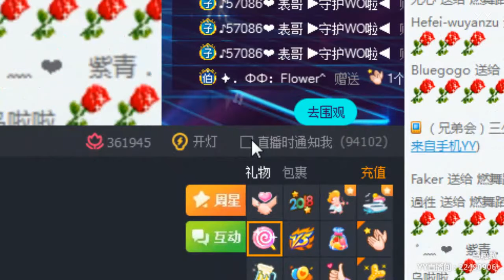YY LIVE 燃舞蹈 烏啦啦 -《燃舞蹈》（Artists・Sing・Music・Dance・Instrument・Talent Shows・DJ・KPOP・Remix・LIVE)